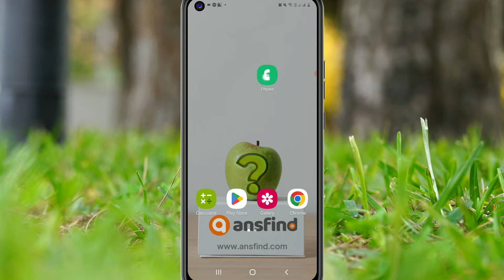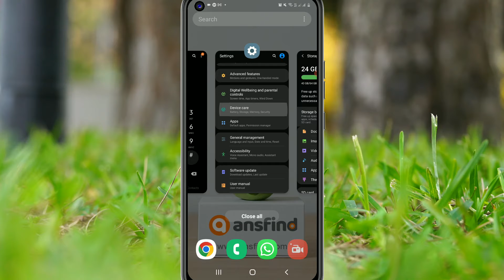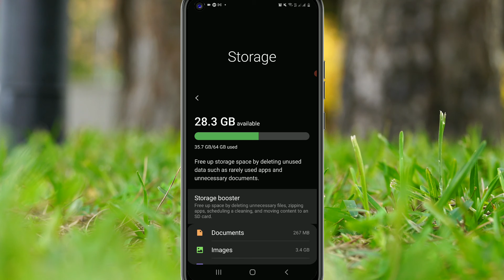Secret Code to Increase Internal Storage In Android Mobile Phone (Samsung)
Dear Viewers From all over world and USA, We are Easy Classes and our Vision is to transfer our knowledge to the world. We Make Videos that may solve somebody's real-life problems. Our Tutorials are based on Windows, Windows 10, Windows 7, Windows 8, Windows XP, Android Tutorials, Microsoft Office Tutorials, Technical Videos (Like Wifi Problems, Internet Connection Issues, Slow Computer, No Signal, Not logging, etc.).